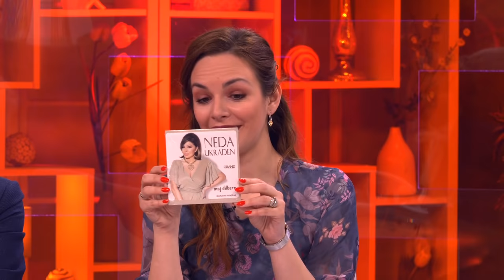EKSKLUZVNO - Neda Ukraden o kolegi Musanu koji je ubijao Srbe tokom rata - DJS - 27.3.2019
Gost: Neda Ukraden - Pevačica